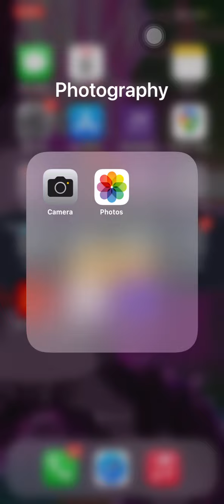This is Why Dragon Ball Legends Needs to be Fixed!!